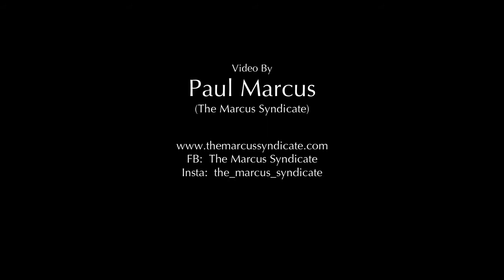Paul Marcus "What Are You Doing The Rest Of Your Life"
Shot and recorded by Jazz pianist and founder of The Marcus Syndicate, Paul Marcus and, edited by BMIII Media Management.  The Marcus Syndicate is a high energy, 7-piece R&B band in San Diego, CA.